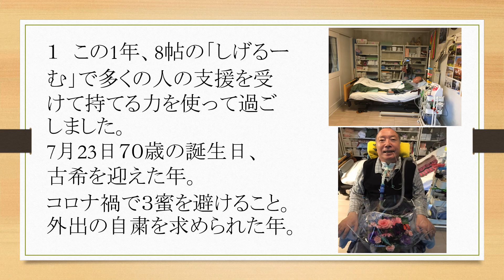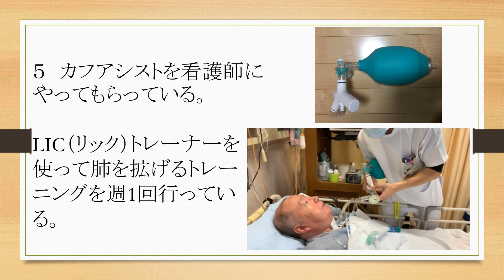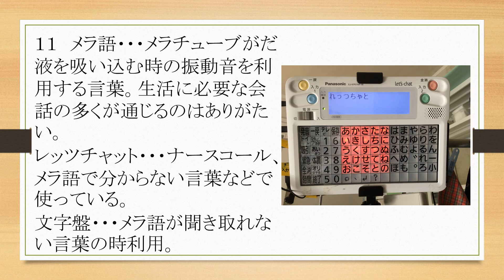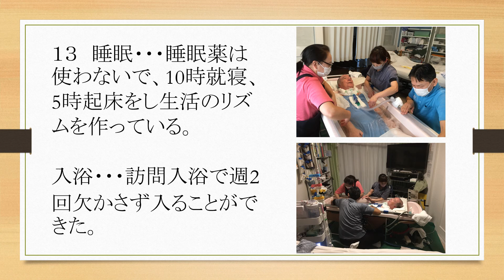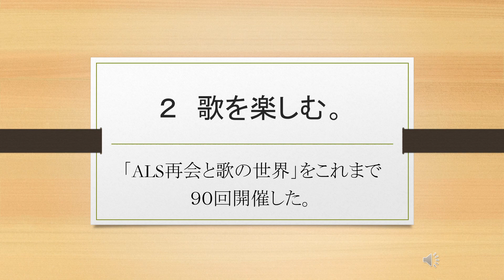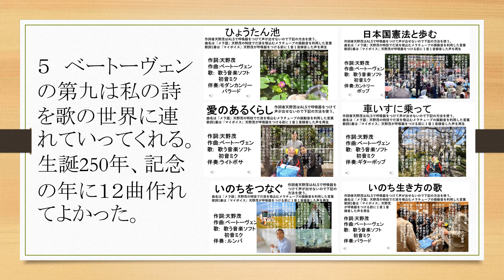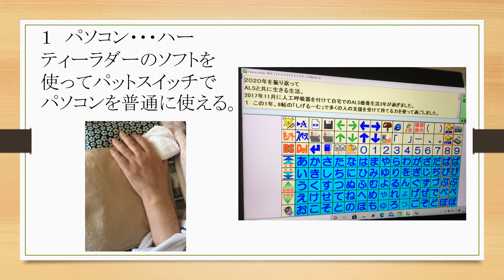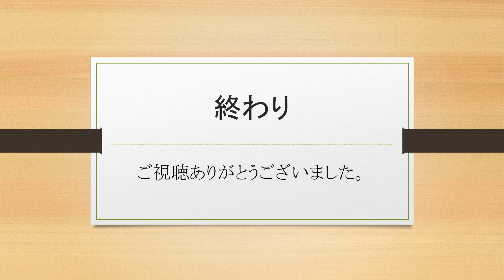2020年1年間を振り返って up36・天野茂生活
1・・・体、生活。
2・・・歌の世界。
3・・・外出、交流。
4・・・インターネットの活用。
を振り返ってまとめてみました。
動画にしたので見てください。